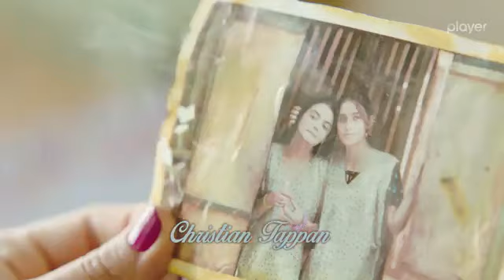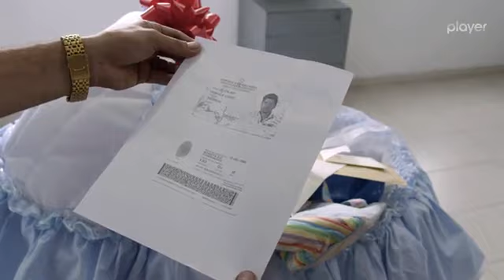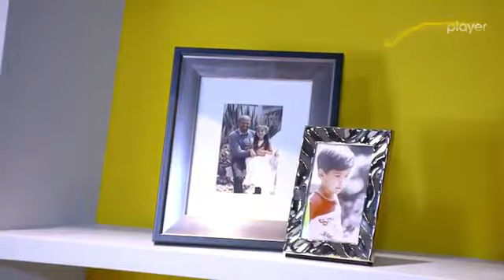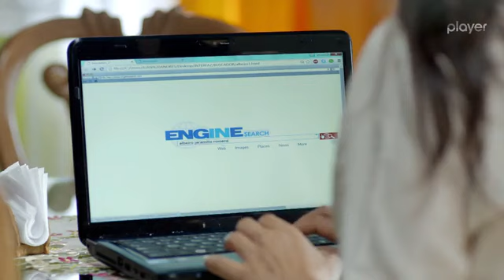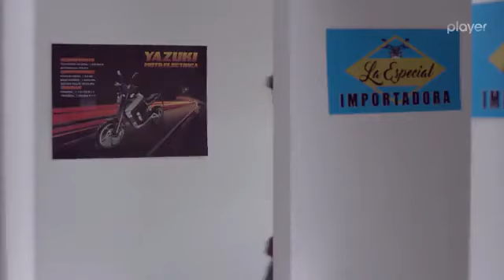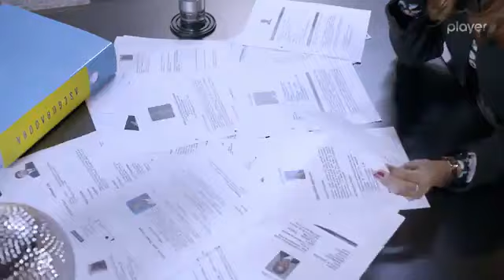Na przekór przeznaczeniu odc.12